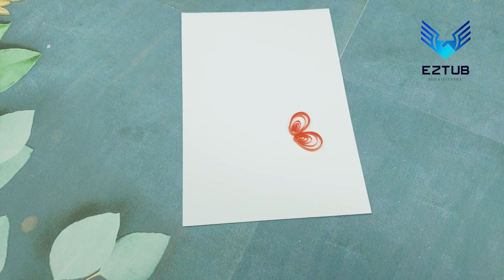Scented Quilling: Making a Noble Butterfly Flower Creation that Exudes Fragrance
In this video, we will guide you through the process of making a noble butterfly flower creation that not only captures your eyes but also delights your sense of smell with its delightful fragrance.

Scented Quilling is an innovative technique that combines the art of paper quilling with the enchanting world of scents. By infusing fragrances into the quilling paper strips, your creations come to life with an extra sensory element, making it a unique and sensory experience.

In this tutorial, we will walk you through step-by-step instructions on how to create a noble butterfly flower using scented quilling. We will provide you with all the necessary information, techniques, and tips to help you bring your vision to life.

The process begins with selecting the perfect scented quilling paper strips that match your desired fragrance for the butterfly flower creation. Once you have your materials ready, we will guide you through the quilling techniques required to create the delicate petals and intricate details of the butterfly flower.

Throughout the video, we will also discuss different scent options and their respective effects on the overall aesthetic and experience of your scented quilling creation. Whether you prefer a soothing lavender scent or a refreshing citrus aroma, we have got you covered.

By the end of this tutorial, you will have a beautiful noble butterfly flower creation that not only showcases your quilling skills but also fills the air with a mesmerizing fragrance. This scented quilling technique is perfect for adding an extra touch of elegance and uniqueness to your handmade gifts, home decor, or personal art projects.

So, if you're ready to embark on a scented quilling journey that brings your creations to life with fragrance, be sure to watch this video till the end.